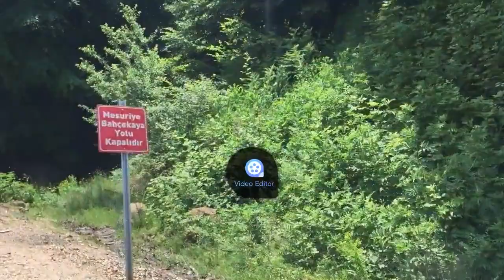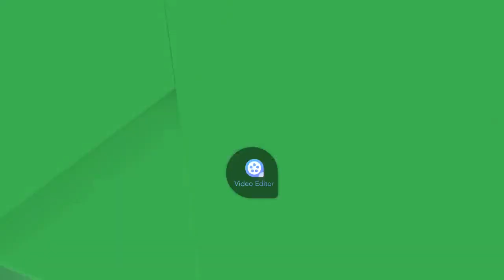OYLAT ATV SAFARİ - Doğayla İç İçe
Bilgi Ve Rezervasyon : 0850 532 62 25